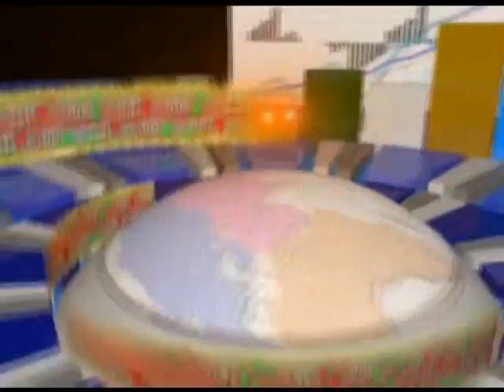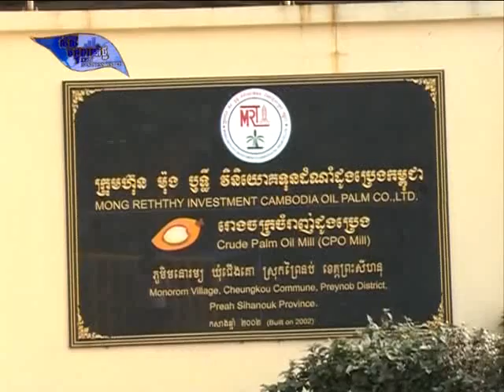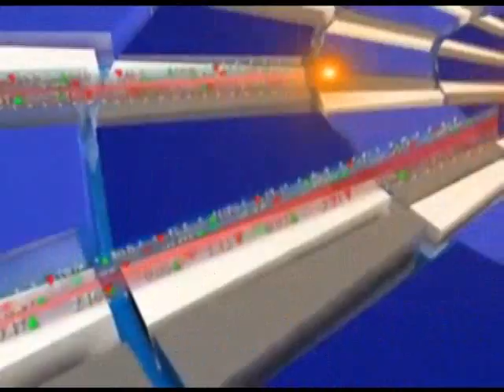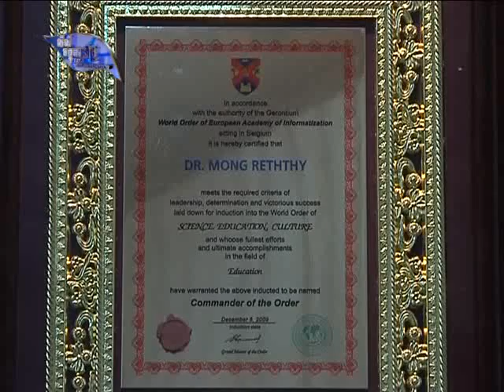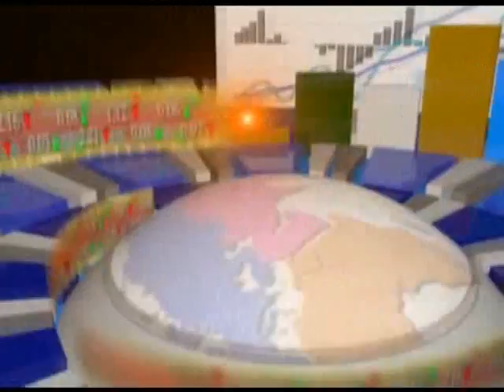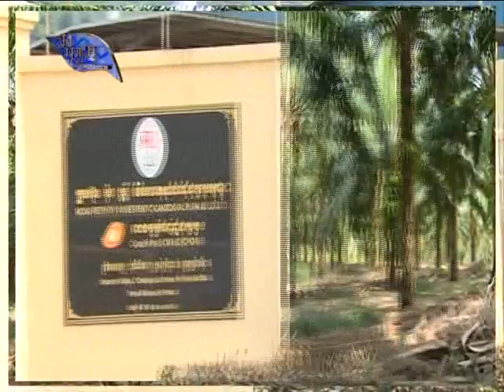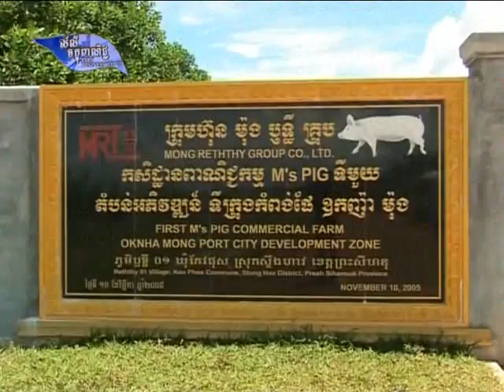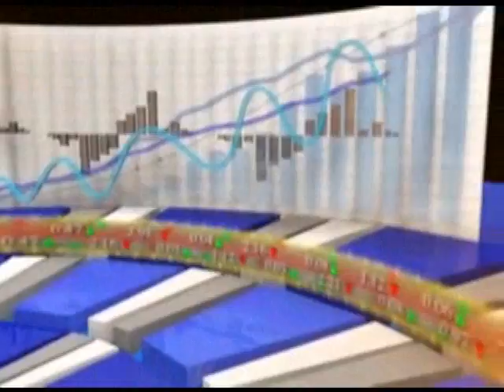01 01 13 14 Ly Ly Finall ok